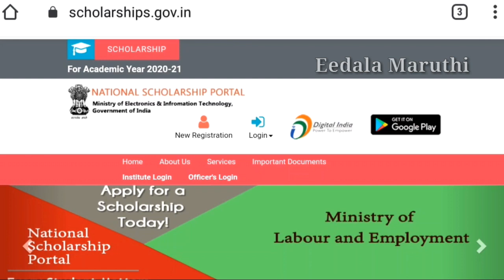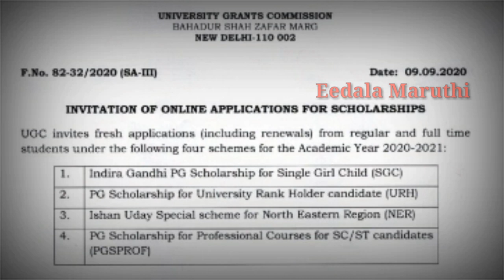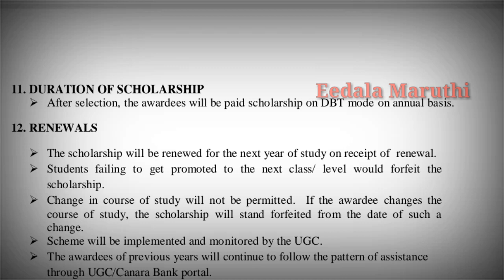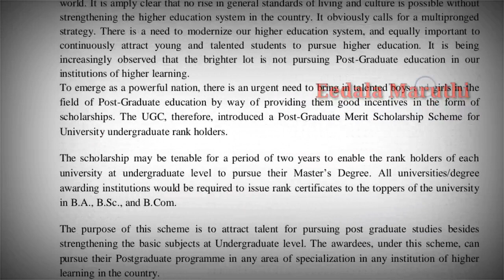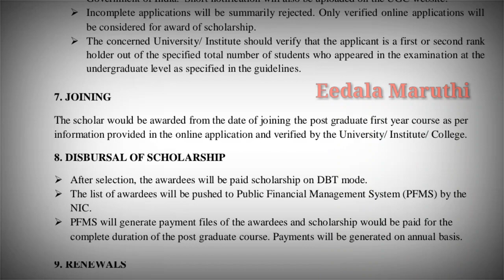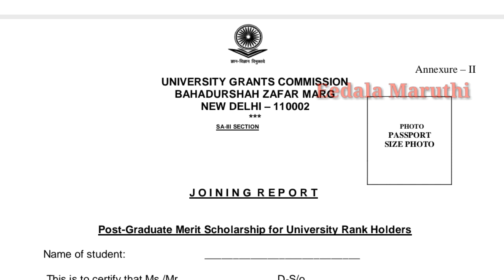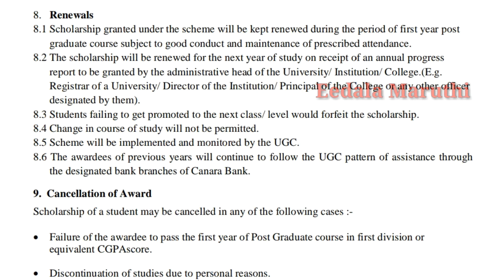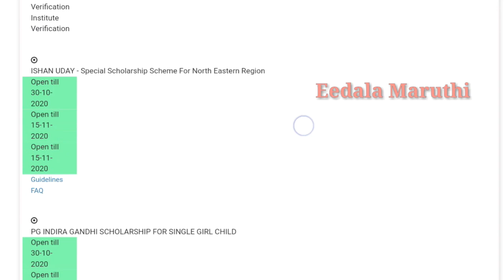post graduate scholarships 2020 explained in telugu//pg scholarships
MY CHANNEL MENU

➡️interseting topic home -  4 videos

➡️educational details home - 18 videos

➡️jobs home - 6 videos

➡️certificates home - 5 videos

scholarships home - 15 videos